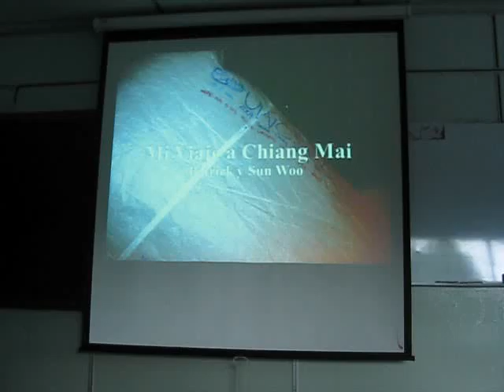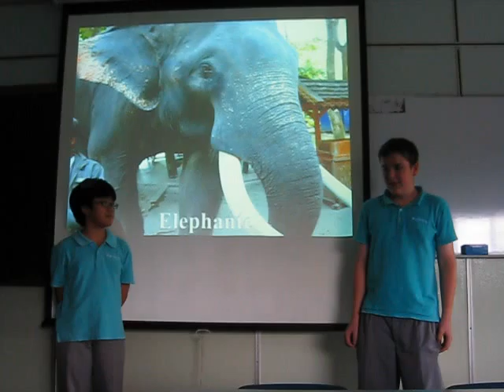Sun Woo y Patrick. MLV.avi